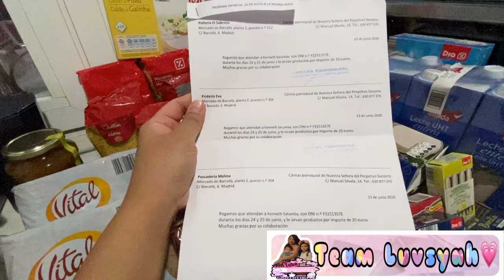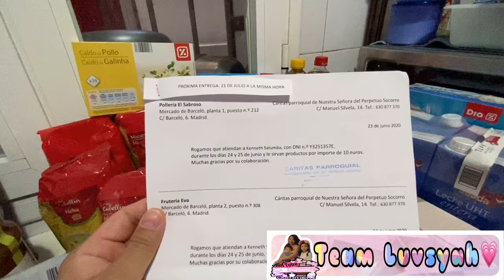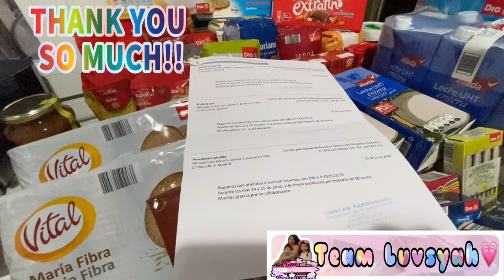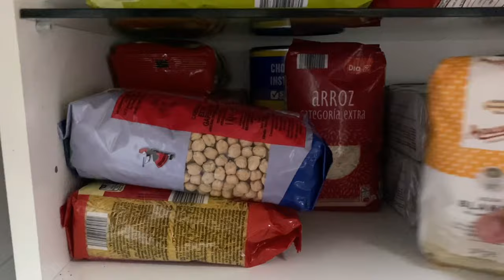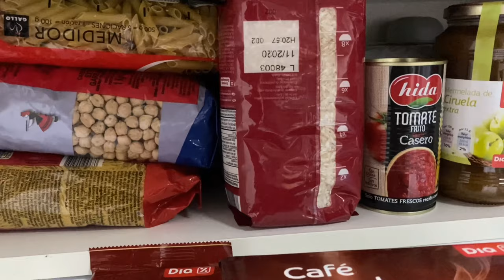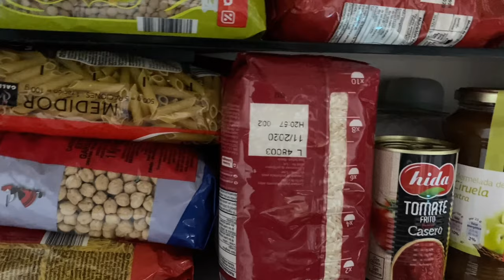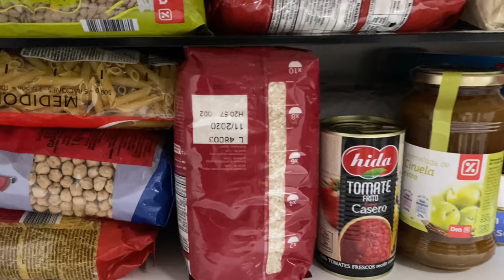Quarantine in Spain : Ayuda de Alimentos of Caritas